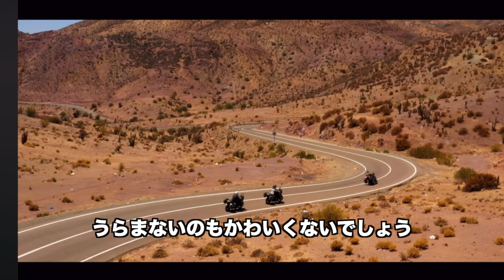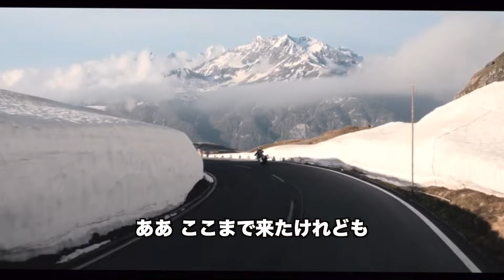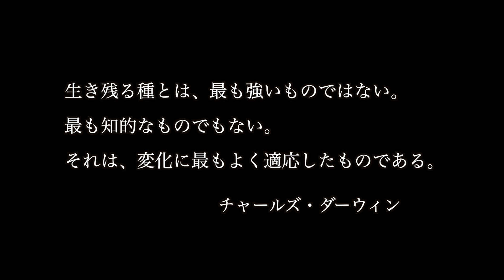カンナ8号線/松任谷由実（歌詞付き）Canna Lillies On The Loop Road No. 8 yumimatsutoya# canna8gosen yuneカバー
カンナの季節も来たので、ユーミンドライブソングお気に入りトップ3の最後の一つ、「カンナ8号線」を歌わせていただきました。

通称カンパチで知られる羽田空港への環状8号線を歌った失恋ソングですが、軽快なメロディーと天才的な情景描写で、切なさもカラッと潔く描き上げられた、これぞユーミンマジックな楽曲だと思います。

オケはこれまでも、度々提供していただいている柊しじまさん。
全体の完成度の高さは言うまでもなく、ご自身の弾かれた間奏部のギターソロや、アウトロのサックスの再現力も天才的にカッコいいので、ぜひお楽しみください！

耳コピでの優れたオケがいっぱいのShijimaさんのチャンネルも要チェックです！

yuneのカバーによる他のユーミンソング

懐かしい歌のピアノ弾き語りをしている世界の街フォトギャラリーでひと息していただけたら…。

北欧で暮らしながら好きな歌をピアノ弾き語りでカバーして懐かしんでいます（2021年7月より北米地域に移住しました）
美しい景色を眺めながら口ずさんでいただけたら‥

懐かしいメロディーが脳を活性化し自然治癒力アップ、若返り、美肌、ストレス解消、と音がもたらす効果は良いことづくめです。

人々に愛される名曲と心に染みる名言の数々に心より感謝を込めて‥。

I am a Japanese singer who loves music, traveling, and is interested in holistic health work such as voice/sound therapy, Reiki, aroma therapy, Bach flower remedies etc.
On my channel, I play the  piano and sing Japanese city pops and older Western pop songs .